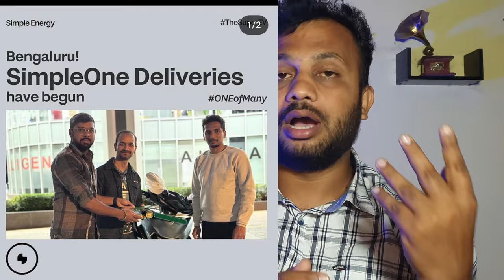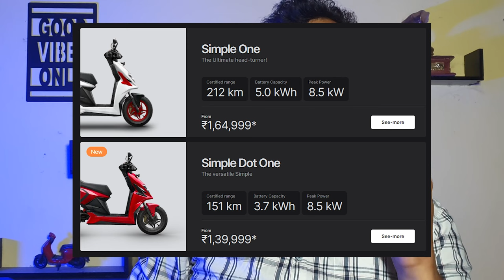ಮತ್ತೆ ಬರುತ್ತಿದೆ simple one Electric scooter ಜೋತೆಗೆ Dot One ಕೂಡ ಬರುತ್ತಿದೆ..